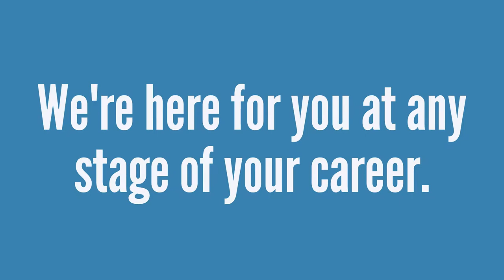WebCE Is Here For You At Any Stage Of Your Career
WebCE is here for you at any stage of your career! Whether you're entering a new industry, continuing your education, or looking for additional industry training, WebCE has what you need to succeed. With courses you can take anywhere at any time, there's no better time than now to advance your career.

To view our continuing education, career training, and professional development courses

WebCE serves the insurance, tax, accounting, real estate, and funeral industries. We also offer certification CE for CFP®, CIMA®, CPWA®, AFC®, CMA®, CSA®, CFE, and American College.